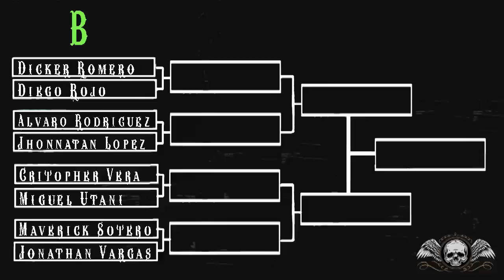BOTN V - DICKER ROMERO vs DIEGO ROJO (Grupo B)